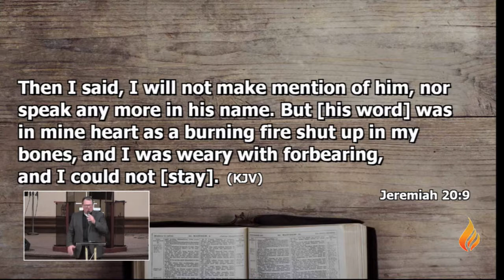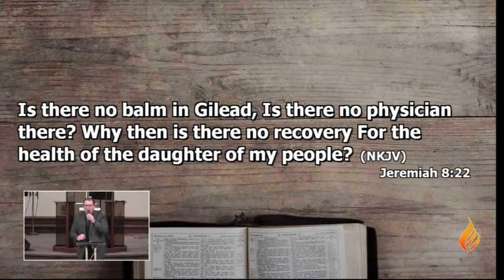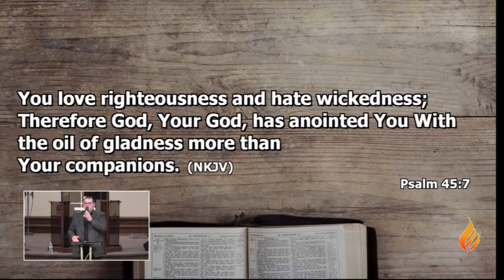P.O.P. Pastor Jeff Lashley/Apostolic Burden (7-26-17 7pm)